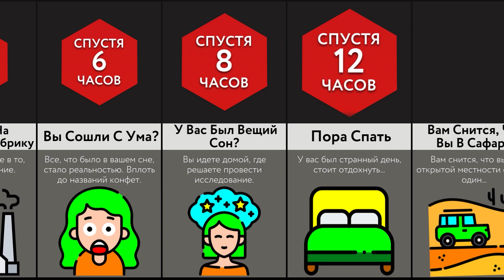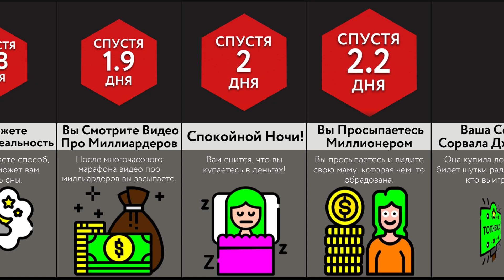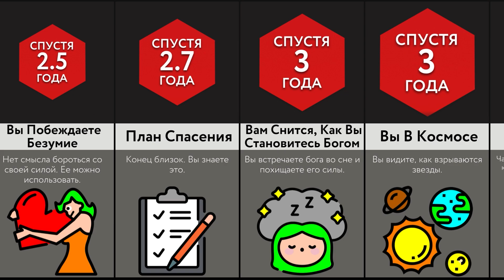Если Бы Сны Сбывались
В этом видео мы покажем вам, что произойдет, если ваши сны станут реальностью. Вы знали, что вы станете богатым? А что вы можете получить что угодно? Посмотрите это видео, чтобы узнать больше!